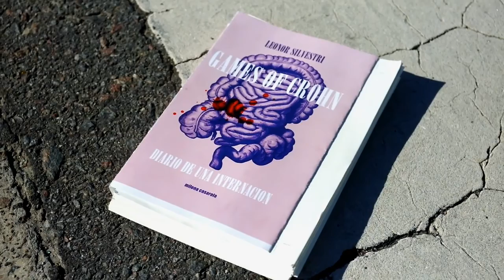Games of Crohn - diario de una internacion (teaser)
de Leonor Silvestri,
Milena Caserola